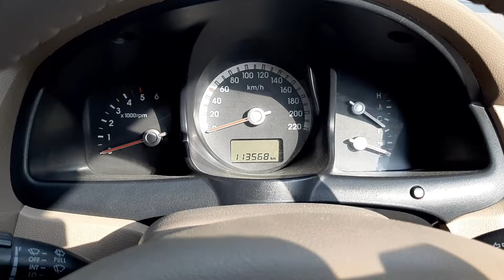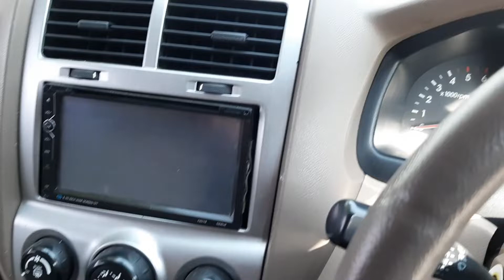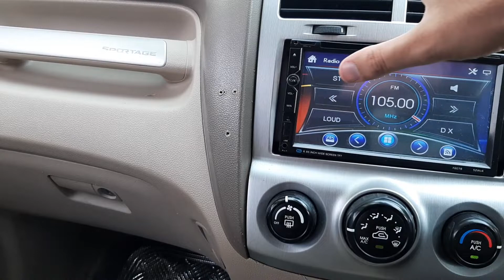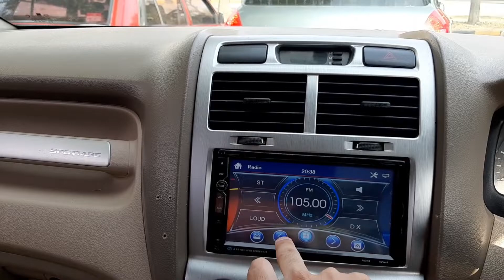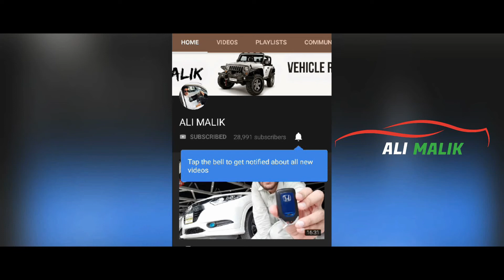KIA SPORTAGE 2007 Review | What about its Spare Parts?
Assalamualikum! This is the 'Review' of 2007 'KIA SPORTAGE'.